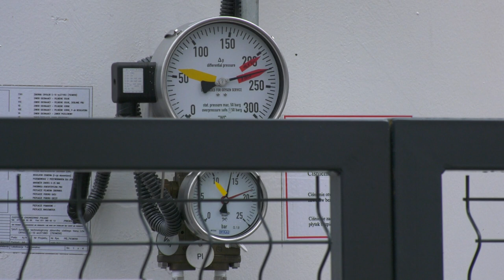Nowy sprzęt w Szpitalu Śląskim w Cieszynie 02.02.2023